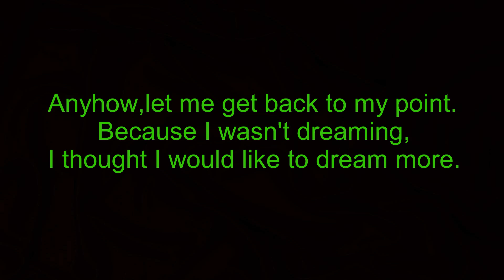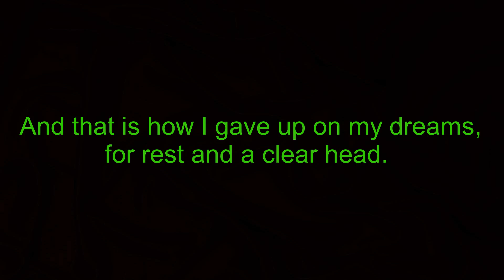Dreams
Unplanned video.I don't have a problem with dreams that much anymore.What's funny is that this video reminded me,BTS' first song is called "No More Dream".And I didn't know who Levi is,or where that quote is from,I found out this morning..Interesting.
Next video will be maybe about FOMO, Introvert stuff or the Mandalorian scene.